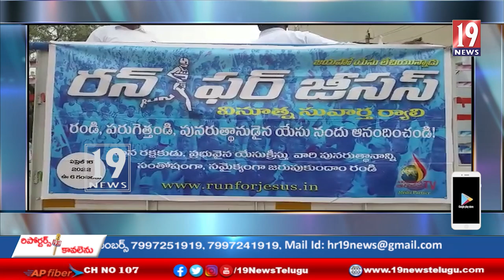కావలిలో ఈస్టర్ పండుగ పురస్కరించుకుని రన్ ఫర్ జీసస్ కార్యక్రమం - నెల్లూరు జిల్లా